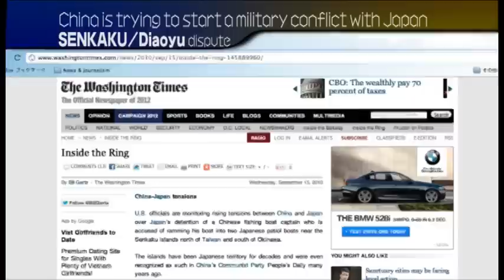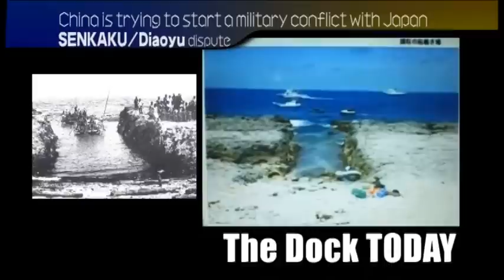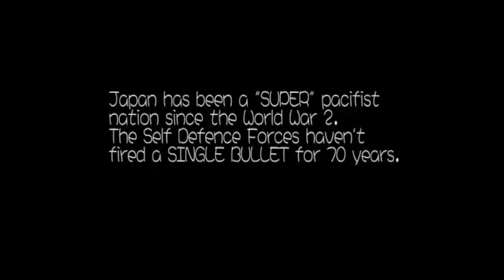OMG! SENKAKU the Super Hot Potato!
Dear Bellends! Truth cannot be vanquished by arms or charms.
"You shall know the truth, and it shall set you free" - The Bible; Chapter 8, John, Verse 32.

Washington Times has reported that the Chinese labeled the islands on their map in 1969 as "SENKAKU".